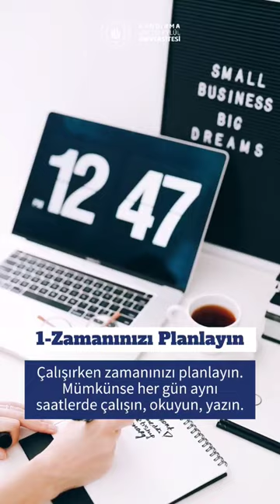Final öncesi işinize yarayacak 7 etkili çalışma yöntemini sizler için derledik😊